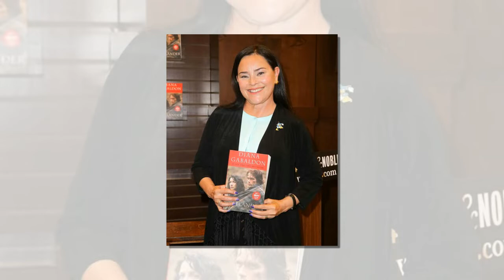Outlander Season 4: The lack of hot scene was purely due to time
Outlander Season 4: The lack of sex was purely due to time